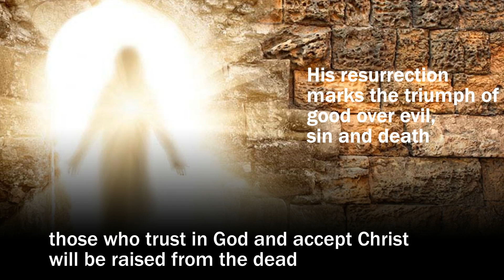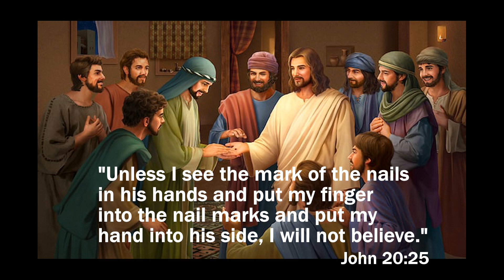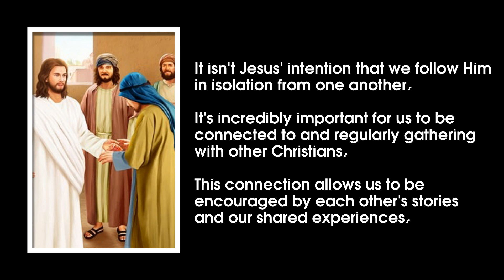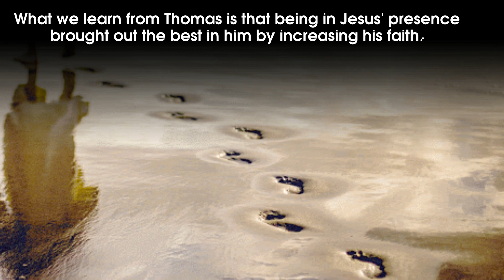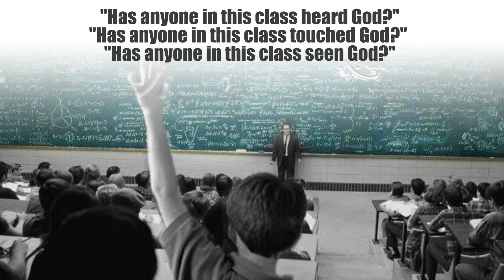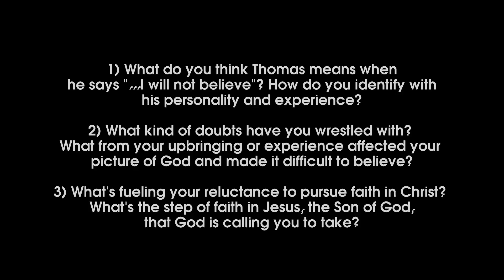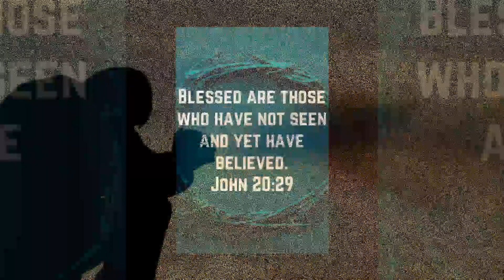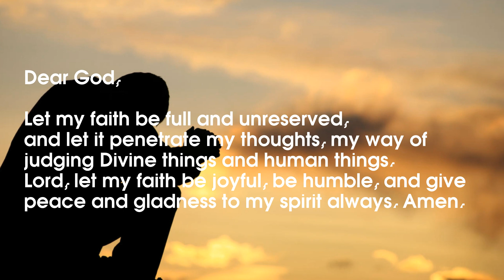NS A - E2 - Jesus Strengthens the Faith of Thomas